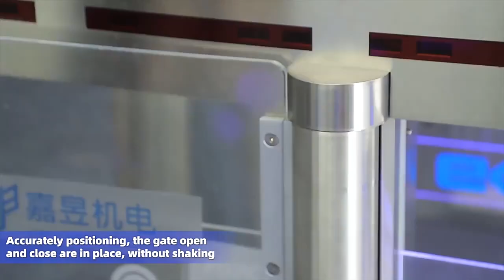Turnstile Servo motor 59R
Compact design turnstile servo motor with incremental encoder 2500 lines, high precision, opening and closing are in place without shaking